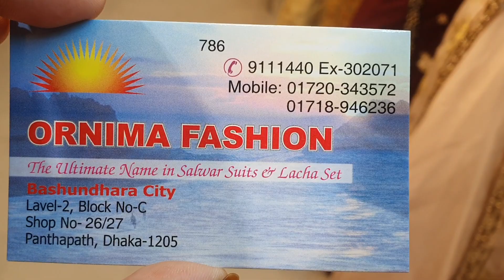ঝারকান স্টোনের গারারা সেট কালেকশন ও দাম |garara price